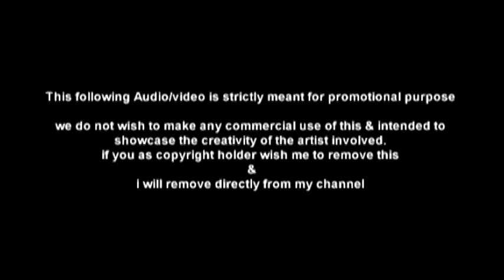SHAKE THAT - DJ SUMAN - SMASHUP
DISCALAMIER : This following Audio / Video is strictly meant for promotional purpose  we do not wish to make any commercial use of this & intended to showcase the creativity of the artist involved.